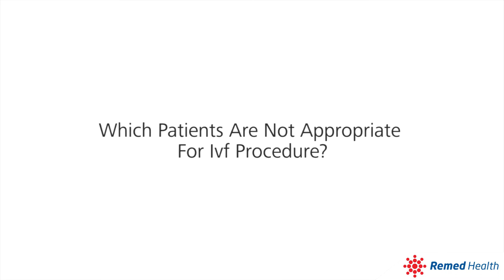In Vitro Fertilization | IVF | Fertility Treatment | Remed Health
If you are thinking about having IVF (In Vitro Fertilization) in Istanbul-Turkey, as Remed Health, we are here to help you.